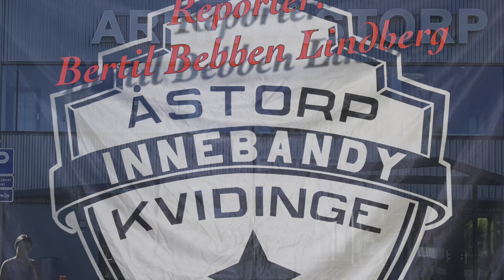Highlights Träningsmatch Åstorp/Kvidinge IBS Herr - Malmö FBC 5-3